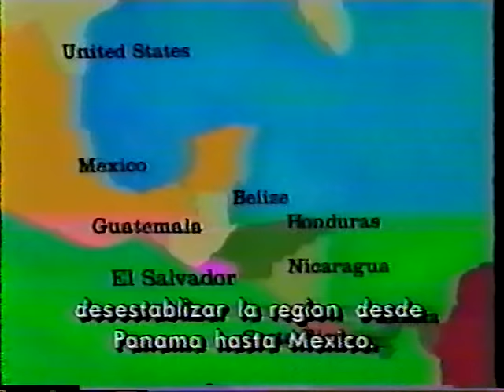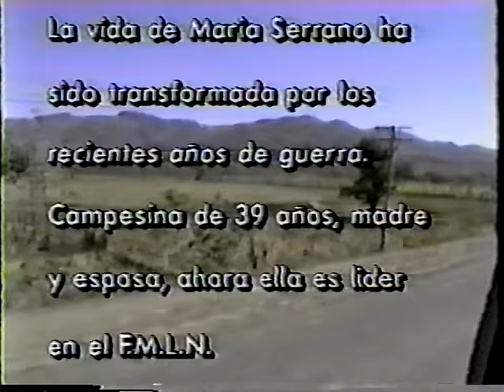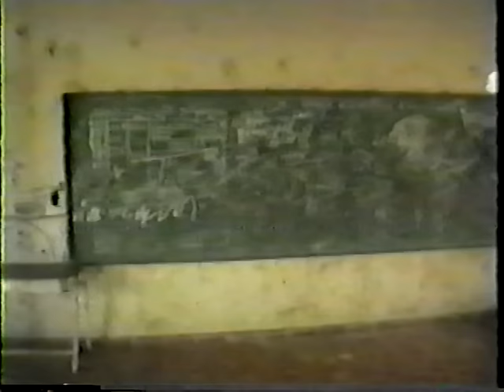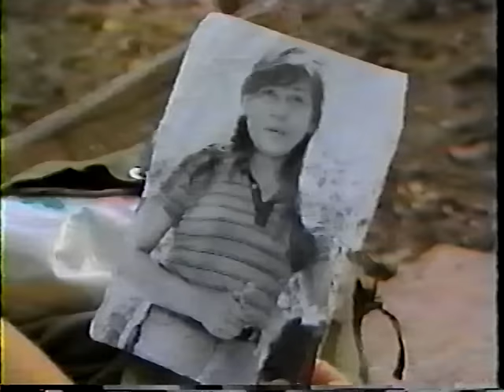VIDA DE MARIA CHICHILCO (parte 1)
El sacrificio, de humildes campesinos por buscar tener un mejor pais